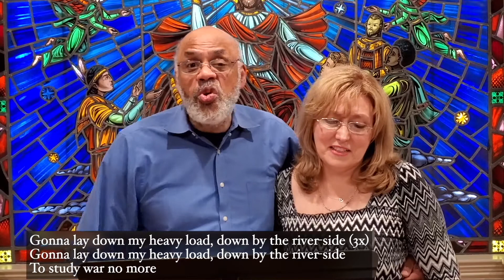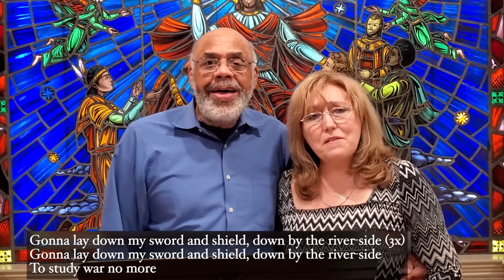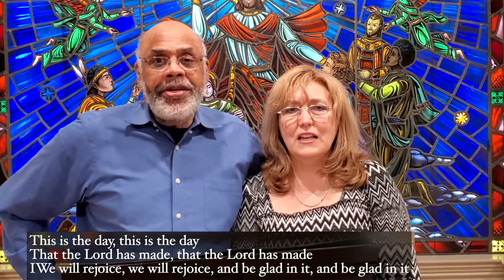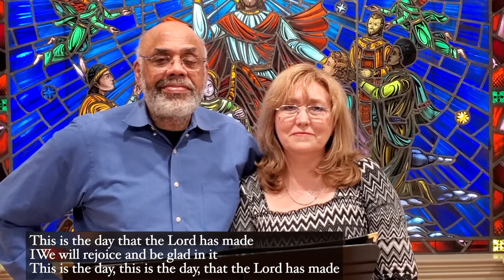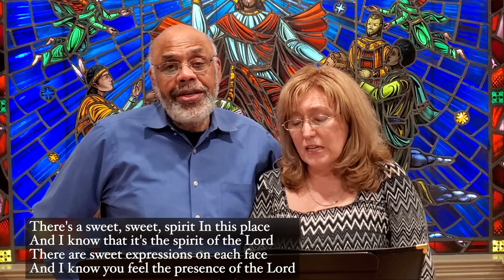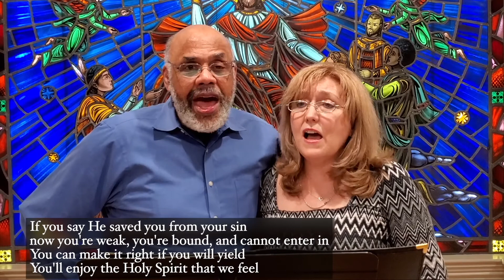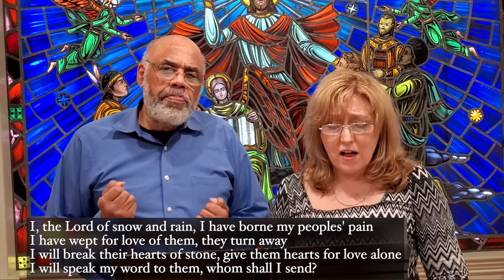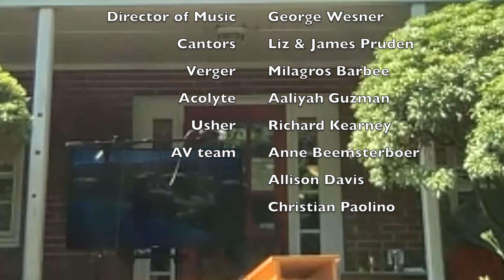Holy Eucharist - June 6th, 2021 (the Second Sunday after Pentecost)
Service of Holy Eucharist for the Second Sunday after Pentecost, June 6th, 2021. This was our second "blended" service (in person/on Zoom) and we are still learning how to make it work best.

The Rev. Joan Conley celebrated and preached. Dr. Ardie Walser was the lector and led prayers, with Jaslyn Mitchell-Drake responding on behalf of the online congregation. Liz & James Pruden were our cantors, accompanied by Director of Music George Wesner. JoAnn Riccardi was eucharistic minister and Aaliyah Guzman served as acolyte. Richard Kearney was our usher and Milagros Barbee was our verger.